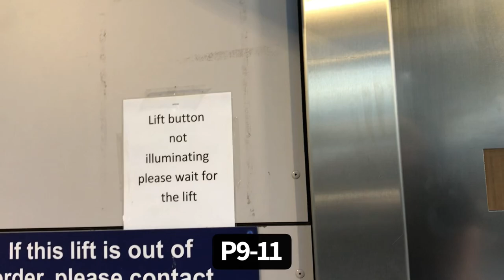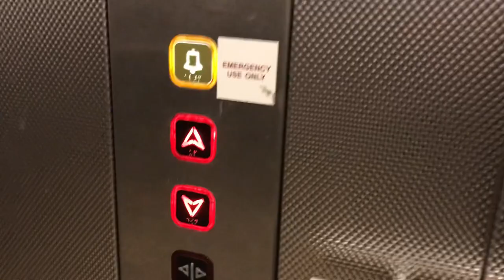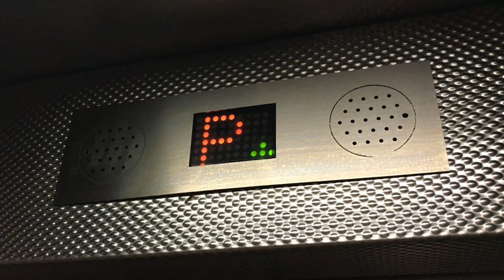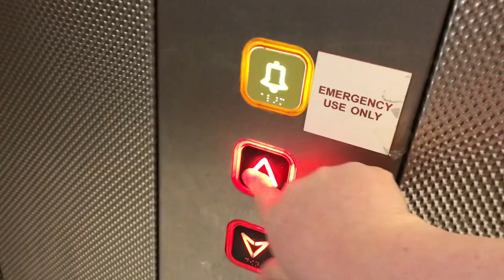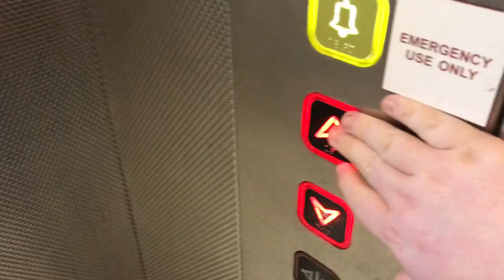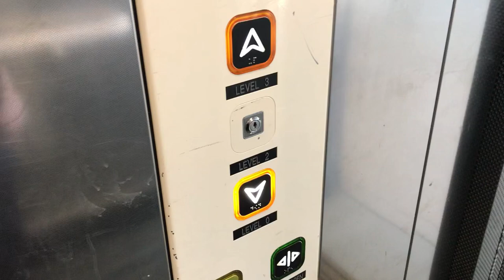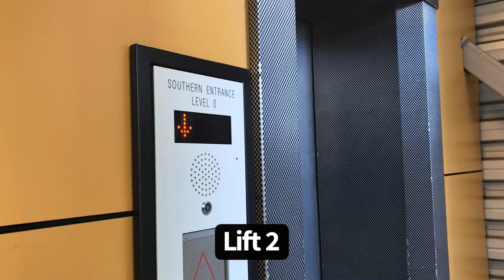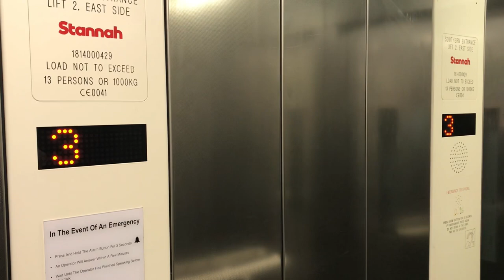Lifts @ Leeds Station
A load of 2000 Kone Hydraulics modded with Lester and 2 Stannah traction lifts.

7/4/23